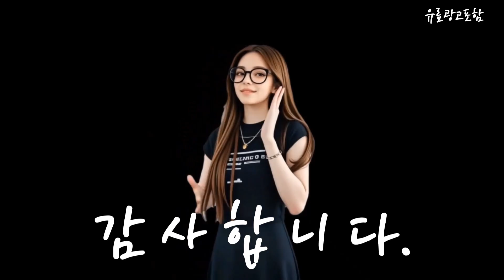65인치tv Top10!! 요즘 인기있는 65인치tv 구매 가격 평점 후기 비교 총정리!!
❤️❤️❤️ 요즘 인기있는 65인치tv 구매 가격 평점 후기 비교 총정리해 보았어요!! ❤️❤️❤️

[00:06]
10위. LG전자 4K UHD QNED TV 163cm(65인치) 65QNED75KRA [1,313,670원]

[00:11]
9위. 삼성전자 4K Crystal UHD HDR 스마트 TV [1,010,910원]

[00:17]
8위. HISENSE 4K UHD LED 스마트TV 165cm(65인치) 65A6N [564,000원]

[00:23]
7위. TCL 4K UHD HDR 스마트TV 164cm(65인치) 65V6B [529,000원]

[00:28]
6위. LG 65인치 4K 올레드 스마트 UHD TV [1,810,000원]

[00:34]
5위. 시티브 4K UHD LED TV 164cm(65인치) PA650HDR10 [499,900원]

[00:40]
4위. 아이사 4K UHD LED TV 165cm(65인치) A4K6500T83A [479,000원]

[00:45]
3위. LG 50인치 최신형 4K 스마트 UHD TV [719,000원]

[00:51]
2위. 삼성 75인치 4K 스마트 UHD TV 75TU700D [1,059,000원]

[00:57]
1위. 시티브 4K UHD TV 164cm(65인치) NM65UHD 스탠드형 [459,900원]